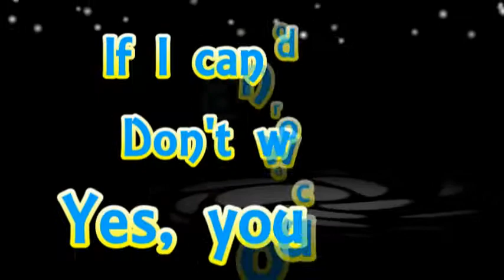Waiting Wife Cliff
Title: The Waiting Wife Cliff
主題：望夫石

Date: July 7 th, 2009

Location: Location: Chimei Township
地點：七美鄉

Cast: Laura Liu, Ricky Chen, Jason Liu, Anita Wang
演員：劉靜如、陳家凱、劉建麟、王姿閔

Content:
Waiting Wife Cliff is located on the southern tip of Chimei. The shape of Waiting Wife Cliff is similar to a pregnant woman lying in the ocean. According to legend, a local woman stood in the ocean while waiting for her husband to come back day and night. Eventually, she turned into Waiting Wife Cliff. Waiting Wife Cliff is a wonderful place to look at from a nearby hill.
內容：
望夫石位於七美的南端，望夫石的形狀類似一位懷孕的婦女橫躺在海上，根據傳說，一位當地的婦女日以繼夜站在海邊等待丈夫歸來，最後她化身成望夫石，附近的山丘是觀看望夫石絕佳地點。

Special Thanks to:
Otsuka Ai 大塚愛, AVEX